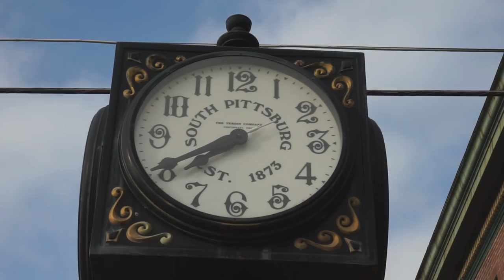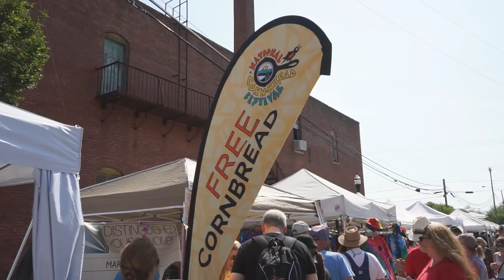Pittsburgh 360: Celebrating Cornbread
Pittsburgh 360 visits the "Other Pittsburgh" - just in time for the annual Cornbread Festival in South Pittsburg, Tennessee. This small town is one of about forty U.S. communities named for the industrial giant turned high tech powerhouse in Western Pennsylvania. Photojournalist Dave Forstate traveled south and west to bring us the story.